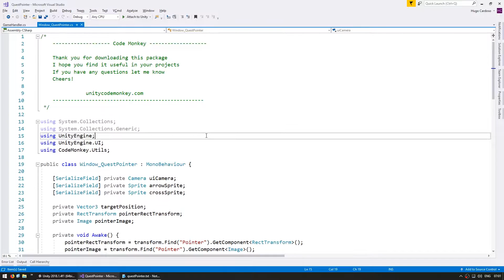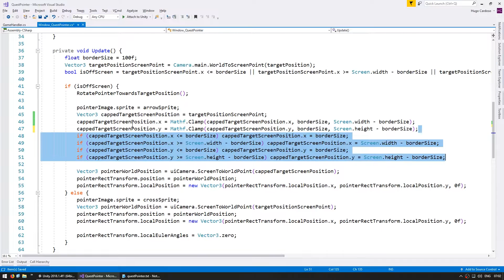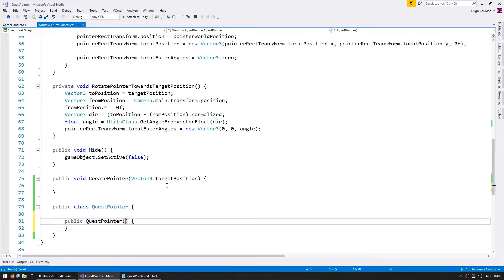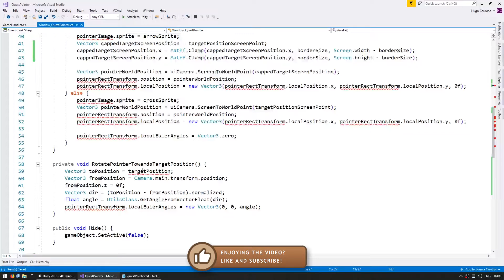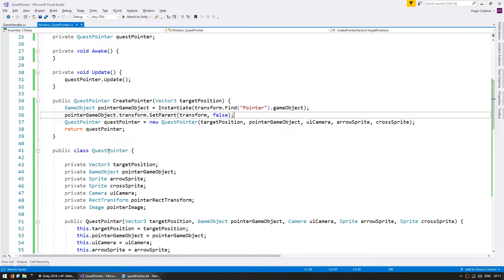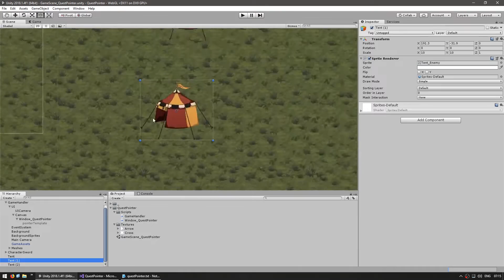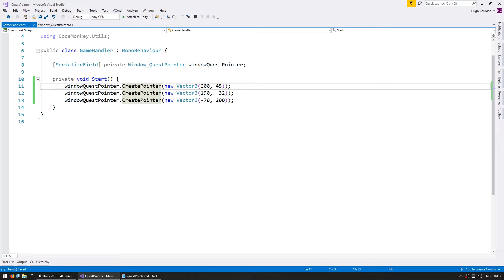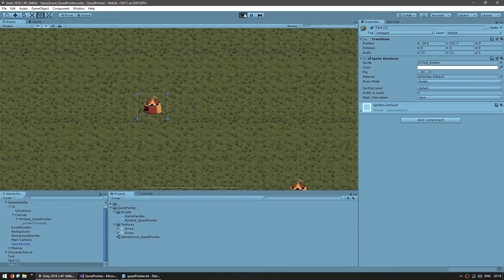Unity Tutorial - Quest Pointer: Multiple Arrows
Let's take our previous UI Arrow pointer and add the ability for multiple pointers